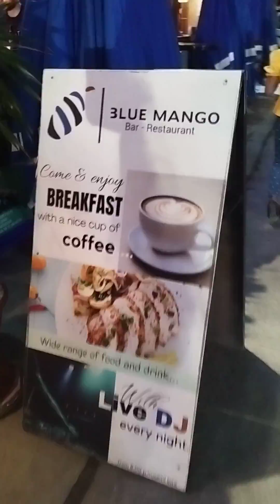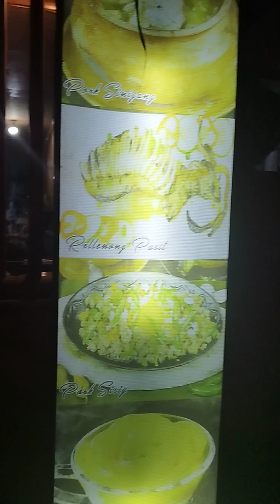Featuring beautiful place of Panagsama, Moalboal, Cebu. dinner date. video taken on June 3, 2023